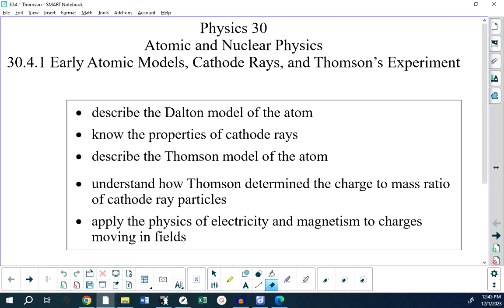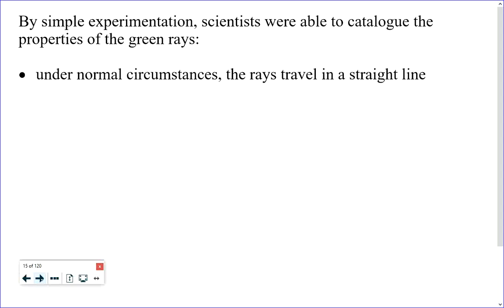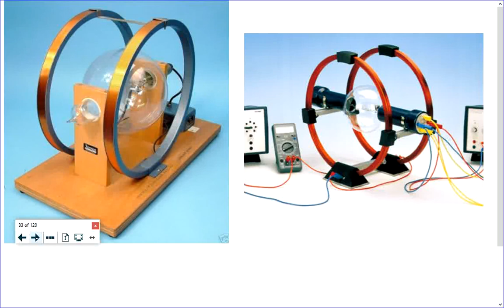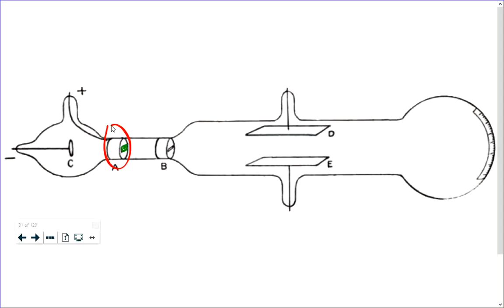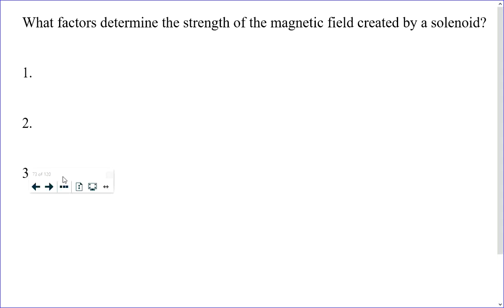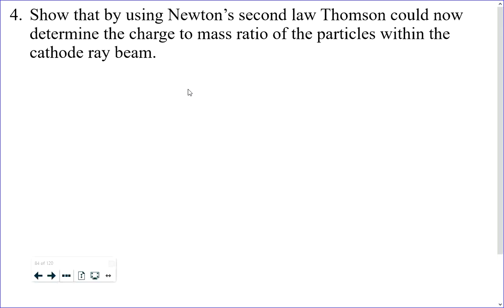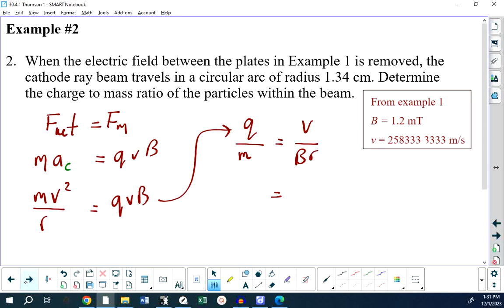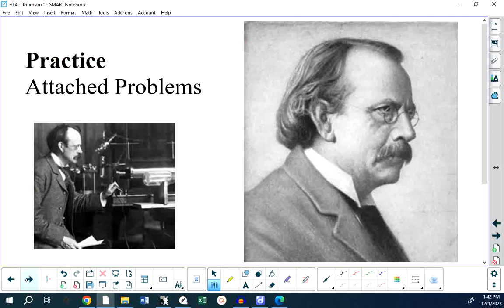Physics 30.4.1 Thomson's Charge-to-Mass Ratio Experiment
Here is the recording of the lesson on the Dalton and Thomson models of the atom.